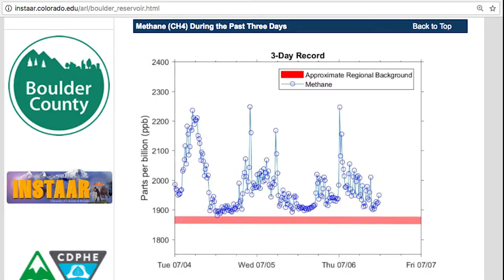Monitoring Front Range air quality in real time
Researchers at CU Boulder’s Institute of Arctic and Alpine Research (INSTAAR) have developed an automated emissions monitoring system at Boulder Reservoir. The set-up tracks methane and other potentially harmful atmospheric gases in real time and posts them to a website, providing the public with valuable insight into what’s in the air in their own backyard. For more information and to view the data, visit the Boulder Reservoir monitoring